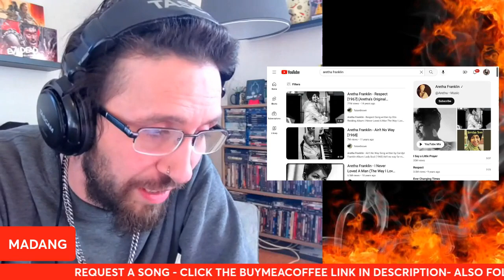METALHEAD REACTS] Aretha Franklin - Amazing Grace (Live at Missionary Baptist Church) DAMN!!!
Or